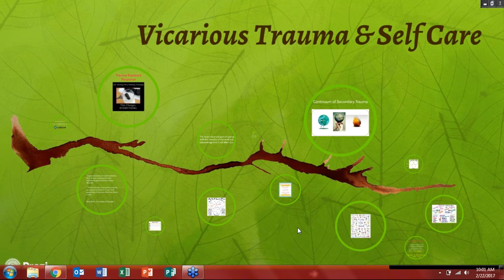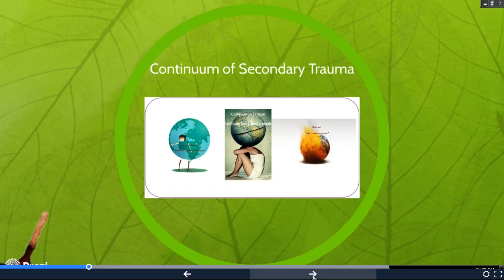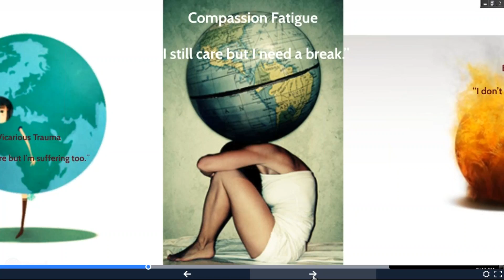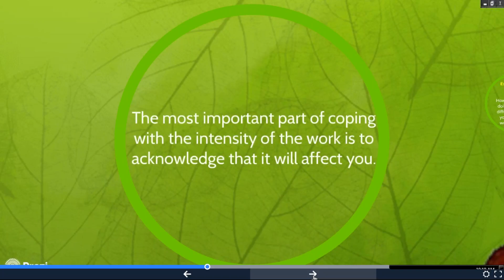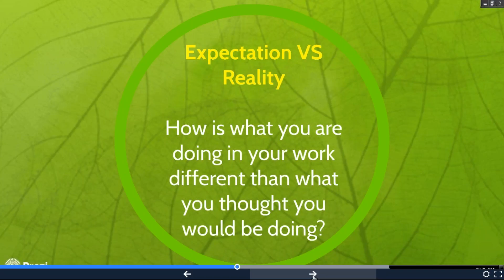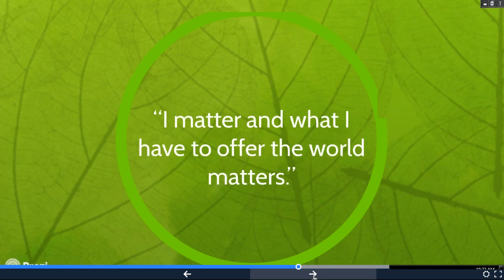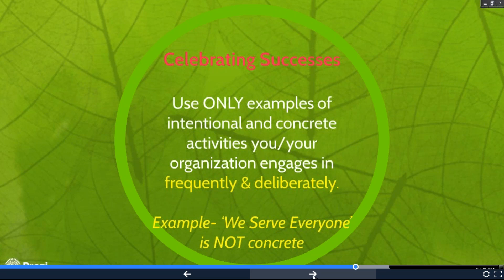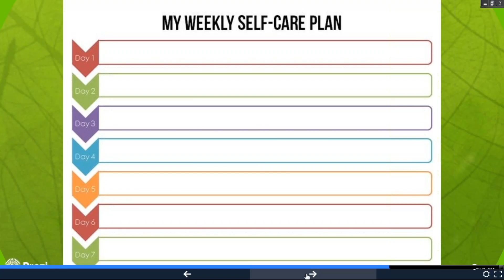Vicarious Trauma and Self Care in Individuals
How vicarious trauma manifests in individuals in helping professions (advocates, social workers, etc.), and how self-care may help.